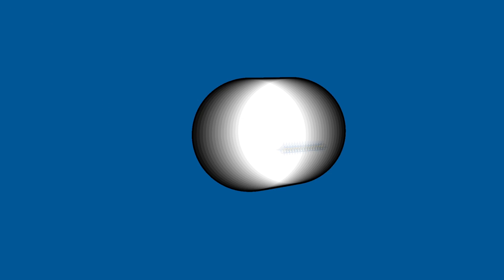Test on the 10th - September 2016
"Test on the 10th" is Pi Kappa Phi's campaign to promote awareness of testicular cancer. Designed to foster proactive behavior among our members, "Test on the 10th" educates members about the disease, encourages members to perform monthly self-examinations on the 10th of each month, and inspires members to spread awareness about the testicular cancer. Each month we will post a new video with a fact about testicular cancer.